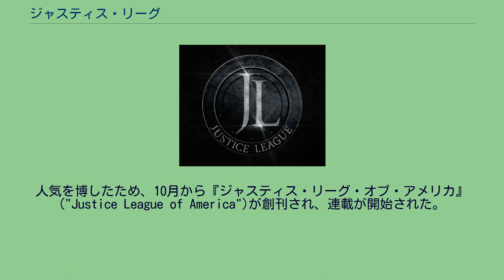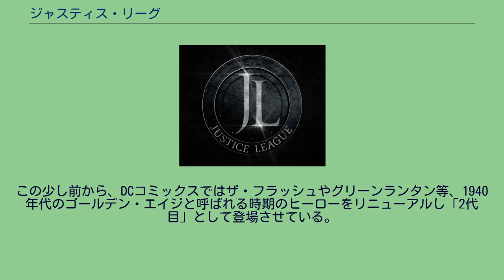ジャスティス・リーグ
『ジャスティス・リーグ』（英: Justice League）は、DCコミックスの刊行するアメリカン・コミックスに登場する架空のスーパーヒーローチーム、及びコミックのタイトル。
オリジナルのチーム名が「The Justice League of America」であるため「JLA」と略される。
中核となるメンバーはスーパーマン、バットマン、ワンダーウーマンで、DCコミックスの名門チームとして設定されている。
アニメ化、実写化、格闘ゲーム化されている他、スーパーマンやバットマンを主人公とした作品にも登場している。
以後、必要に応じリーグあるいはJLAと省略する。
初出誌は1960年3月の『ブレイブ&ボールド』（"The Brave and the Bold"）#28-30。
人気を博したため、10月から『ジャスティス・リーグ・オブ・アメリカ』("Justice League of America")が創刊され、連載が開始された。
この少し前から、DCコミックスではザ・フラッシュやグリーンランタン等、1940年代のゴールデン・エイジと呼ばれる時期のヒーローをリニューアルし「2代目」として登場させている。
次にDCコミックスは、オールスターチーム「ジャスティス・ソサエティ・オブ・アメリカ（JSA）」を復活させようとしていた。
この流れで、ジャスティス・リーグは結成された。
ジャスティス・リーグは人気ヒーローの競演が特徴であり、JSA同様オールスターチームでもある。
名前は、結成当時に人気のあったメジャーリーグ(ナショナルリーグ、アメリカンリーグ)から「ジャスティス・リーグ」と付けられた。
この後、JSAも復活している。
DCコミックス以外では、ダークホースコミックスの『JLA vs プレデター』という映画『プレデター』の地球外生命体プレデターと戦うクロスオーバー作品がある。
創立メンバーは、以下の7人。
彼らのうち、『ブレイブ&ボールド』で登場するのはワンダーウーマンまでの5名である。
スーパーマンの登場は『ジャスティス・リーグ・オブ・アメリカ』からであり、バットマンの登場はさらに後だった。
最初の5人が結集したのは、スターロ（Starro）およびアペラックス人（Appellaxian）と戦うためである。
この戦いでジョンは引退生活を終わらせ、ヒーロー活動を再開させた。
この後、プラズマ型の異星人が地球を襲撃した。
トライアンフという名のヒーローの呼びかけで、先の5人とスーパーマンを召集し、異星人を撃退したものの、トライアンフ自身は消滅している。
スーパーマンとバットマンは名目上のメンバーだったが、すぐに正式に加盟した。
当初は、基地はロードアイランド州にあり「秘密の聖域（Secret Sanctuary）」と名づけられていた。
資金はオリバー・クイーン（初代グリーンアロー）が提供し、装置類はテッド・コード（後の2代目ブルービートル）が設計した。
スナッパー・カーという青年が協力しており、彼はリーグの公式マスコットとなった。
後に月面に基地が設営され、「ウォッチタワー（Watchtower）」と命名された。
月面基地を失った後には、同じくウォッチタワーと命名された宇宙ステーションが基地となっている。
同時にワシントンD.C.にもリーグのシンボルとなる「ホール・オブ・ジャスティス（Hall of Justice）」が設営され、両施設はバットケイブなど様々な施設とテレポート装置で接続されている。
2008年の主なメンバー デトロイト・チーム その他のメンバー DCユニバースの世界を一新するための一大イベント『フラッシュポイント』を経て2012年から2016年まで刊行されていたシリーズ。
世界そのものがほぼ完全にリランチされたため、シリーズ開始時はメンバー達は初対面という事になっており、ヒーロー達が初めて出会う様子と反発しながらも次第にチームとなっていく。
また、それまでの世界での創立メンバーであったマーシャン・マンハンターに代わり、サイボーグが創立メンバーとなっている。
チーム名は「ジャスティス・リーグ（Justice League）」であり、政府管轄の「ジャスティス・リーグ・オブ・アメリカ（Justice League of America）」とは区別される。
2015年のクロスオー...